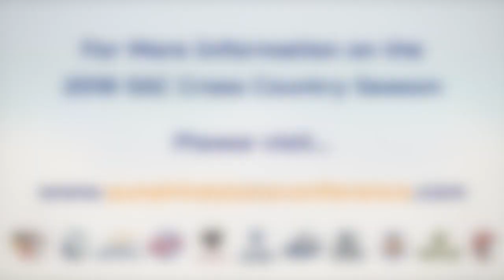University of Tampa | 2018 Cross Country Season Outlook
Tampa head coaches Jarret Slaven (women, 19th season) and Dror Vaknin (men, 3rd season) discuss the upcoming 2018 season including key returners, impactful newcomers, schedule highlights, and team goals.